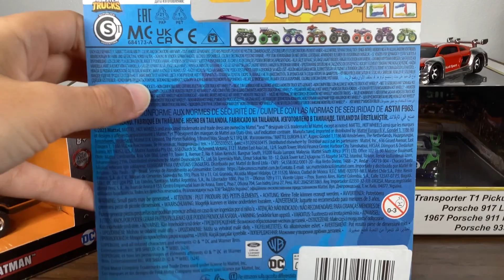Hot Wheels Monster Trucks HWMT Back To Basics Totaled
Heres A Bit About Hot Wheels And Hot Wheels Live in Manchester!

 Hot Wheels is a brand of die-cast toy cars introduced by American toy maker Mattel in 1968. Known for their detailed designs, Hot Wheels cars are popular collectibles and are also used in racing competitions and track sets.

Hot Wheels Monster Trucks Live is a thrilling
event featuring larger-than-life monster trucks performing exciting stunts and tricks. The show includes the fan-favorite Glow Party, where trucks light up the arena. A special Crash Zone Pre-Show Party allows fans to meet drivers and see the trucks up close. The event is family-friendly and includes various interactive experiences,
making it an exciting outing for all ages.